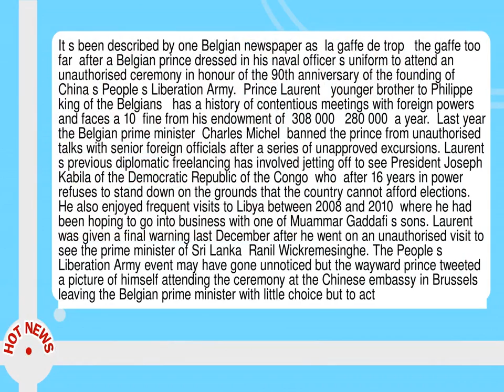Belgium S Wayward Prince Faces Fine After Unauthorised Chinese Party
--  It s been described by one Belgian newspaper as  la gaffe de trop   the gaffe too far  after a Belgian prince dressed in his naval officer s uniform to attend an unauthorised ceremony in honour of the 90th anniversary of the founding of China s People s Liberation Army.   Prince Laurent   younger brother to Philippe  king of the Belgians   has a history of contentious meetings with foreign powers and faces a 10  fine from his endowment of  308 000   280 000  a year.   Last year the Belgian prime minister  Charles Michel  banned the prince from unauthorised talks with senior foreign officials after a series of unapproved excursions.  Laurent s previous diplomatic freelancing has involved jetting off to see President Joseph Kabila of the Democratic Republic of the Congo  who  after 16 years in power  refuses to stand down on the grounds that the country cannot afford elections.   He also enjoyed frequent visits to Libya between 2008 and 2010  where he had been hoping to go into business with one of Muammar Gaddafi s sons.  Laurent was given a final warning last December after he went on an unauthorised visit to see the prime minister of Sri Lanka  Ranil Wickremesinghe.  The People s Liberation Army event may have gone unnoticed but the wayward prince tweeted a picture of himself attending the ceremony at the Chinese embassy in Brussels  leaving the Belgian prime minister with little choice but to act.      Laurent of Belgium    Laurent of B  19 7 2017Commemoration of 90th anniversary of the founding of the chinese people s liberation army.  pic. twitter. com xHWZnw2Wcr  July 29  2017    It was in consultation with the king that the prime minister made the decision to apply for a sanction   a spokesman said.  In his defence  Laurent  53  claimed he had merely responded to a personal invitation.  The youngest son of the former king and queen  Albert II and Paola  has form for embarrassing his family.  Last year  after a critical report from the Belgian court of audit  the financial watchdog for public institutions  Laurent was forced to repay  16 000 to the Belgian state for claiming expenses for a ski holiday  supermarket bills and the school fees of his three children.      Belgian prince under fire after hitting out at politicians  bugging  him           Read more       He has previously taken to Belgian television to attack his family  with whom he is barely on speaking terms  claiming they were like the Stasi secret police and had sought to sabotage his career.   My family has never supported me   he complained.   In 2011  Laurent  who trained in the army and navy before becoming a helicopter pilot  lost his driver s licence after being caught speeding at 20mph above the limit throughBrussels in his Fiat Abarth Punto.  The prince  who has a British wife  declared there should be  a special licence for those driving a fast car --